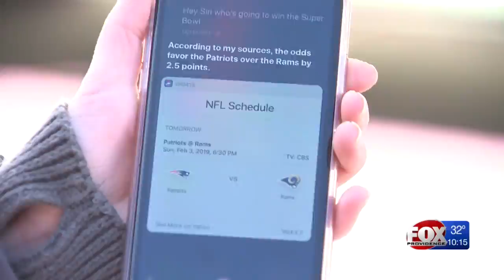Patriots proposal: local fan shares her ring story